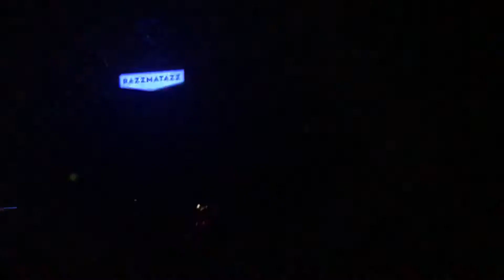M E Z E R G • R A Z Z ‘22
B O O O M B is too little to describe that night